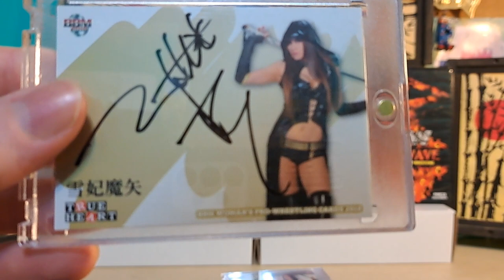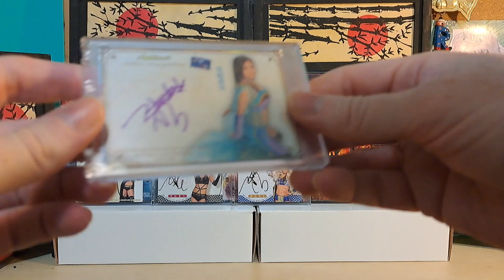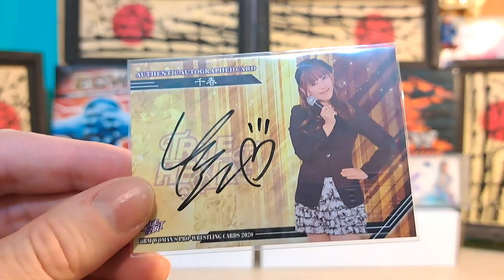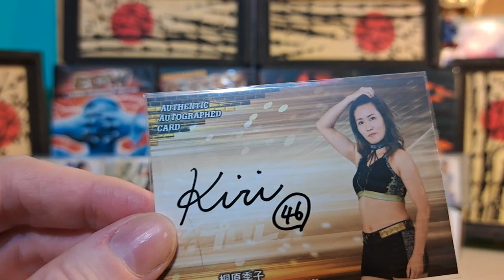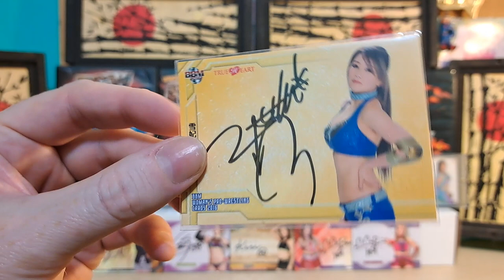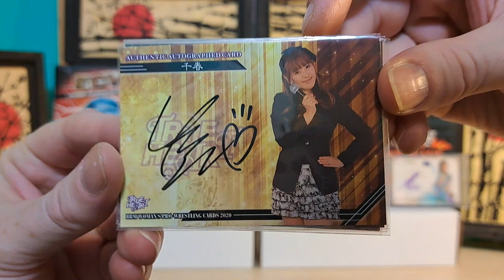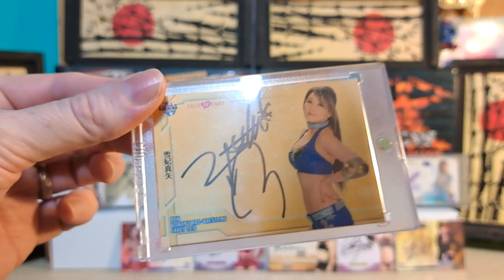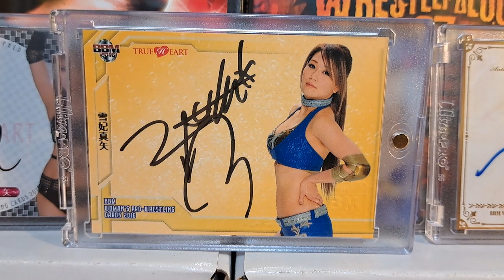BBM TRUE HEART WOMEN'S WRESTLING DELIVERY FROM TOUDOUKAN JAPAN *2/7/23* Maya Yukihi Yuki Aino +more